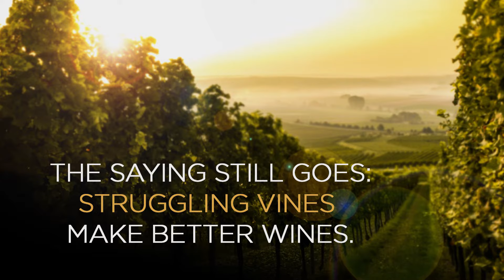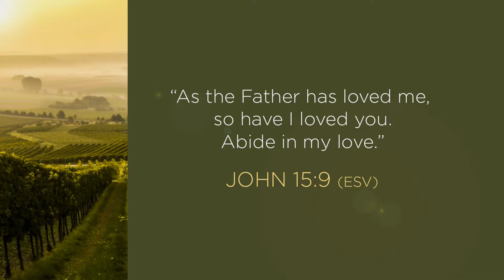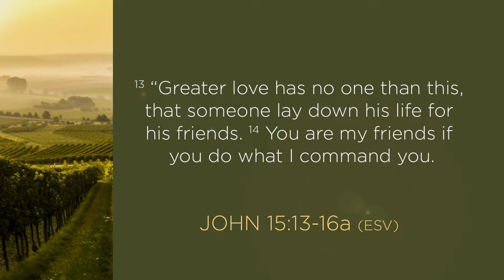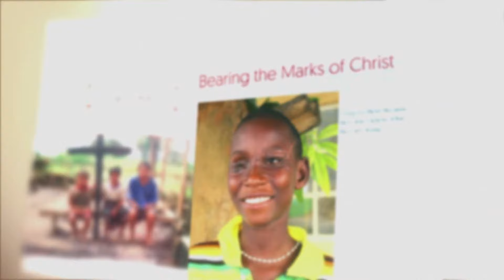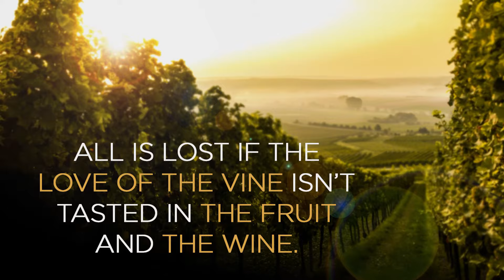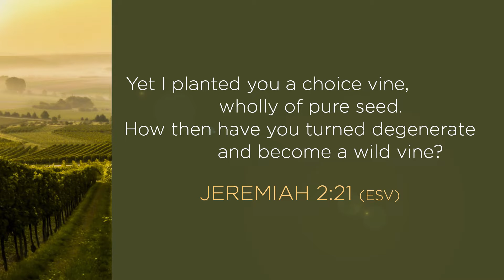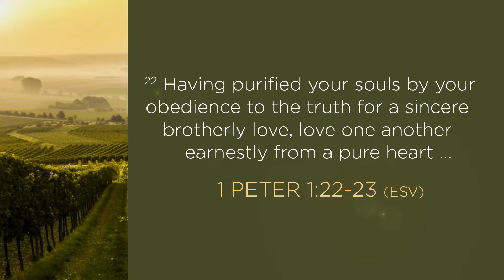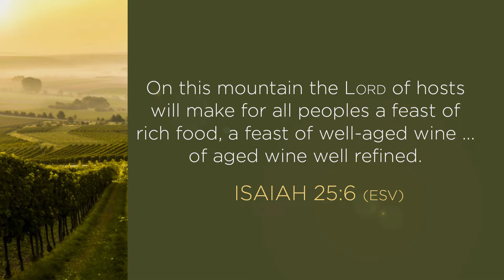The Key to Fruitful Living | The Vineyard - Part 4 | Beth Moore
How do I abide in the Vine and bear much fruit that will last? Study these beautiful words spoken by Christ to his vineyard.

Key Scriptures: 1 Corinthians 13:1-3, John 15:1-17, Ephesians 3:17-19, Jeremiah 2:21, Isaiah 25:6
Beth taught this message at a Living Proof Live in Sacramento, CA(2018). We would love to have you join us at an upcoming Living Proof Live event. Beth always brings a fresh word. Check the events page on our website for dates and locations